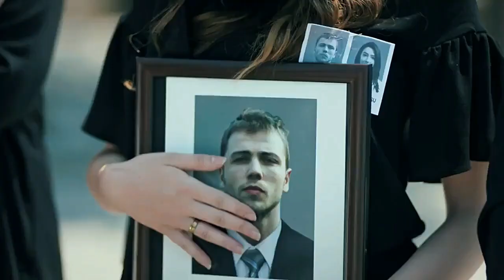مقاطع حزينة وداع يافوز وبهار على أغنية تركية